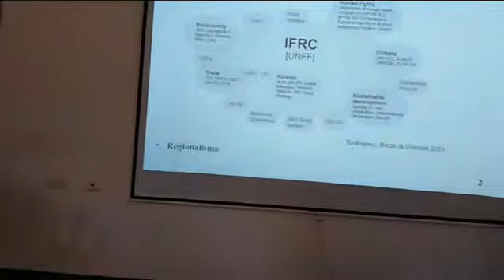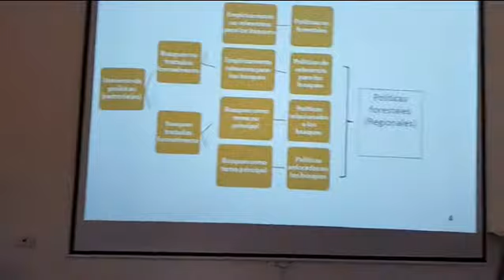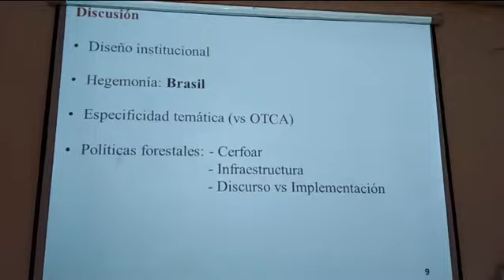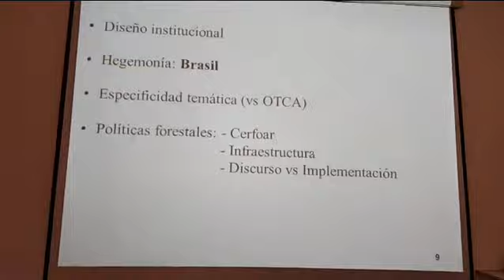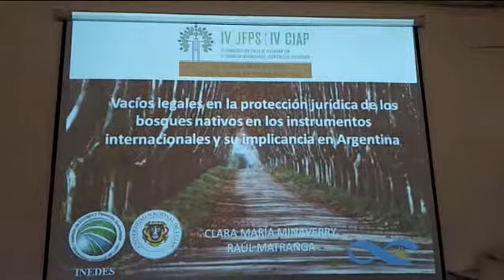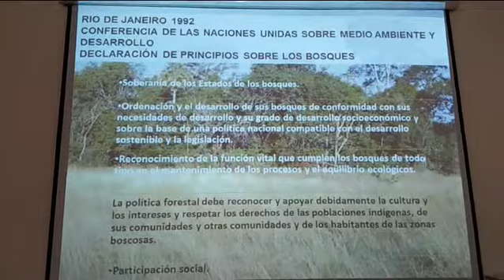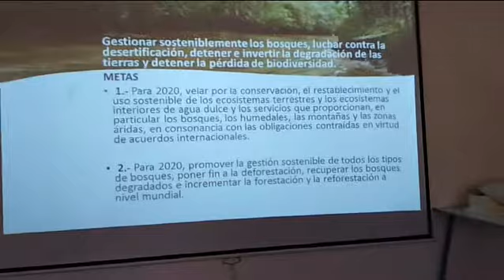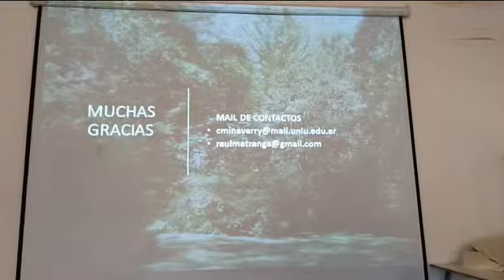Universidad de Lujan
IV Jornadas Forestales Patagonia Sur IV Congreso Internacional Agroforestal Patagónico